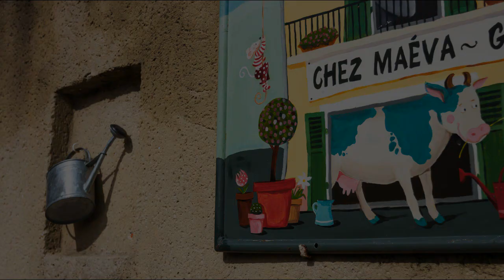Diaporama !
Une petite sélection de photos glanées au fil du temps !

Musique de

Musique proposée par La Musique Libre Ehrling - Dance With Me Ehrling